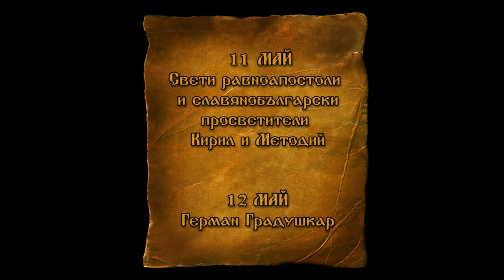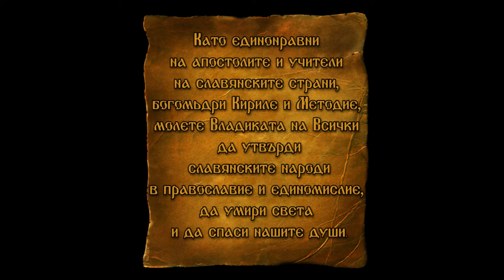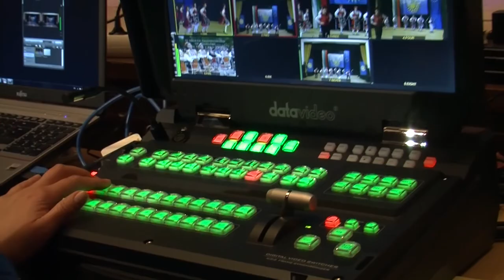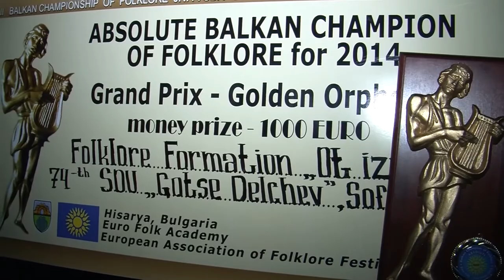DJDZ May2015 730 11 12may HD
1. „Молитву пролию“ – Хор към Катедрален храм „Св. Димитър“ – гр. Видин
2. „Тъмен се облак зададе“ – ФГ „Мургаш“ към НЧ „Събуждане 1895“ – с. Врачеш, общ. Ботевград
3. „Пустата слана“ – Група за автентичен фолклор към НЧ „Светлина – 1929“ – с. Сваленик, общ. Иваново
4. „Разширило се небето“ – Димитричка Иванова – с. Любен Каравелово, общ. Аксаково
5. Обичай „Пеперуда“ – ГрАФ към НЧ „Тодор Драганов Пашкулов – 1928“ – с. Старо Железаре, общ. Хисаря
6. „Слънчице мило, мамино“ – Женска камерна фолклорна група към НЧ „Просвета – 1870“ – гр. Свиленград
7. „Хоро“ – Танцов състав мъже и жени към НЧ „Дочо Михайлов – 1906“ – с. Бабук, общ. Силистра

1. „Molitvu proliyu“ – Choir at Cathedral church „Sv. Dimitar“ – Vidin, Bulgaria
2. „Tamen se oblak zadade“ – Folklore group „Murgash“ at „Sabuzhdane 1895“ Community center– Vrachesh village, Botevgrad municipality, Bulgaria
3. „Pustata slana“ – Group for authentic folklore at „Svetlina – 1929“ Community center – Svalenik village, Ivanovo municipality, Bulgaria
4. „Razshirilo se nebeto“ – Dimitrichka Ivanova – Lyuben Karavelovo village, Aksakovo municipality, Bulgaria
5. Custom „Peperuda“ – Group for authentic folklore at „Todor Draganov Pashkulov – 1928“ Community center – Staro Zhelezare village, Hisarya municipality, Bulgaria
6. „Slanchitse milo, mamino“ – Female chamber folklore group „Prosveta – 1870“ Community center – Svilengrad, Bulgaria
7. „Horo“ – Male and female dance group at „Docho Mihaylov – 1906“ Community center – Babuk village, Silistra municipality, Bulgaria